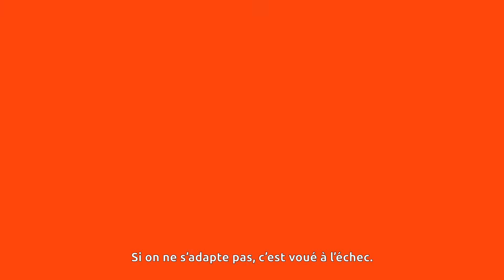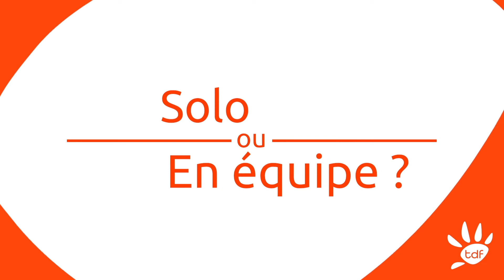Les métiers de TDF #3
Rencontre avec Patrice Chazallet qui nous présente son métier de responsable d'équipe opérations de TDF, à Bordeaux.